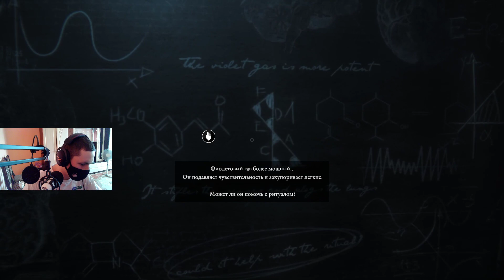Прохождение хоррора Maid of Sker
Ищу Елизабет